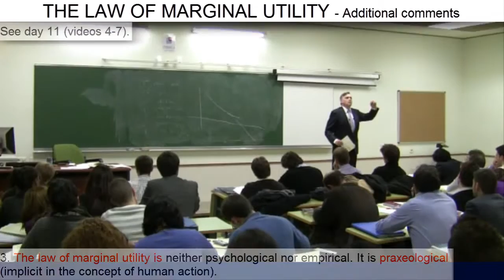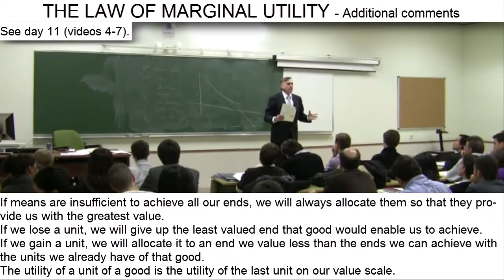Day 11 (video 8) - The Law of Marginal Utility (5) - A Praxeological Law